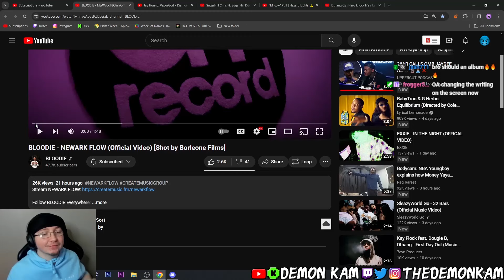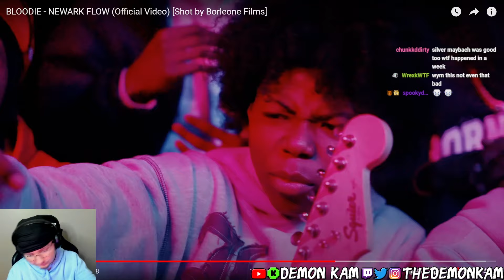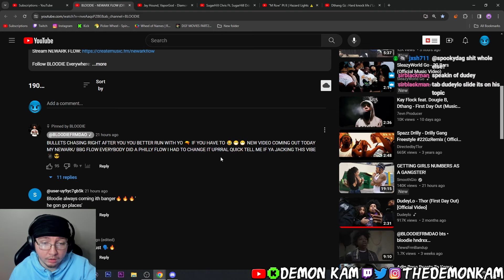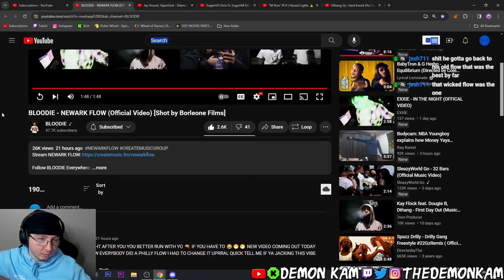Demon Kam Reacts to BLOODIE - NEWARK FLOW (Official Video) [Shot by Borleone Films]